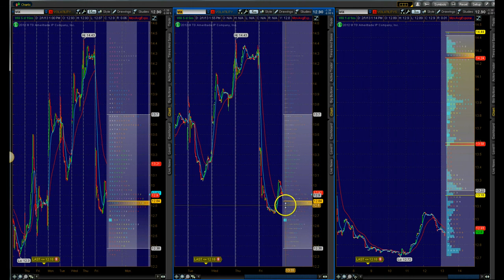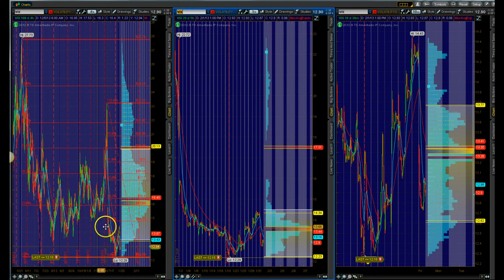Parabolic Destroyer Market $ES_F with VIX overlays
Know where you are now and anytime in this market with the Profile,